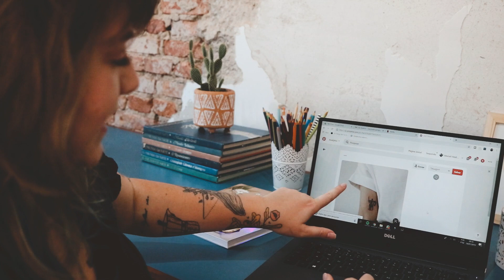FAZENDO uma TATUAGEM NOVA no COTOVELO! 😫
Já tava com saudades do barulhinho lindo que faz a maquinha de tatuagem bzzzzzzzzz 💕 🤣

Esse vídeo é uma parceria paga (UHUUUUULLLLL 🤣) com a Droga Raia, então está sinalizado aqui na descrição e durante o vídeo também, tá?

⚡Onde mais você pode me encontrar?

🌵Se você é novo por aqui:

Seja bem-vindo, sensato! Por aqui falamos sobre diversos assuntos do jovem millennial viciado em plantas e cafeína que tem uma queda por skincare e uma preocupação com a alimentação. Eu moro em São Paulo capital e estou sempre dando dicas de roles e pessoas que você precisa conhecer por aqui.